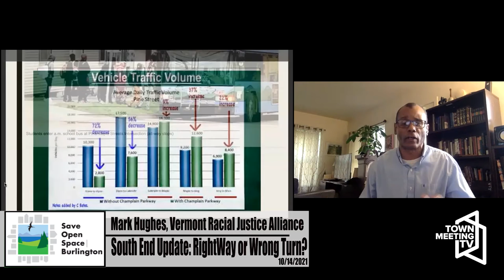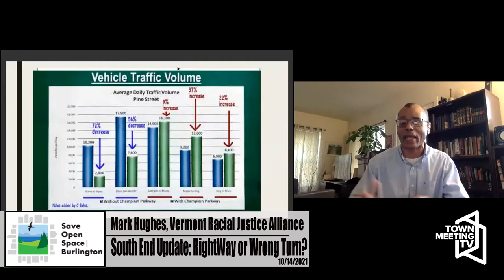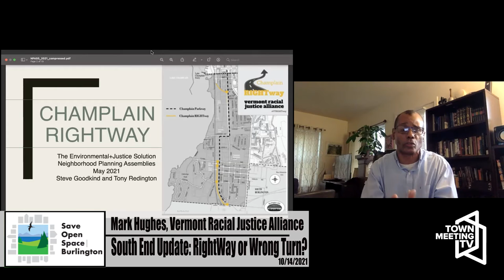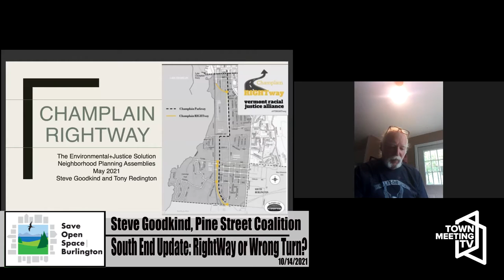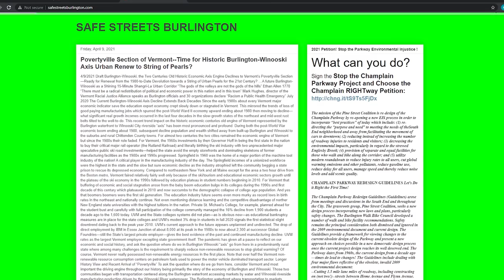Save Open Space - Burlington: South End Update - RightWay or Wrong Turn? 10/14/2021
Andrew Simon, Tony Redington, Mark Hughes and Steve Goodkind discuss new developments with the Champlain Parkway project.